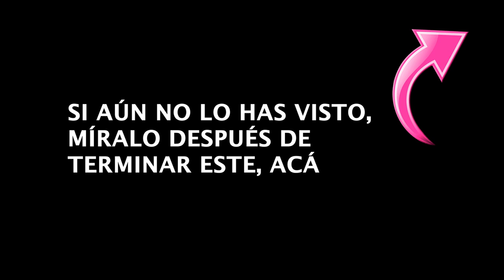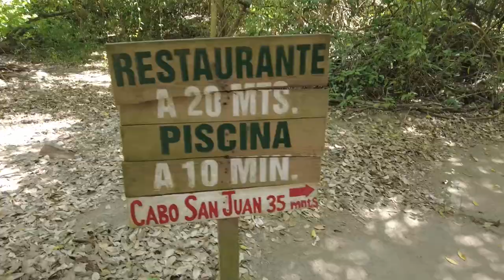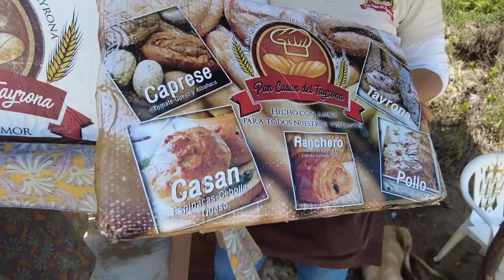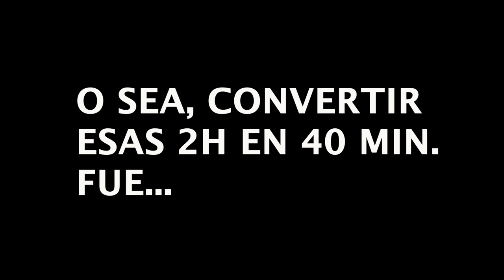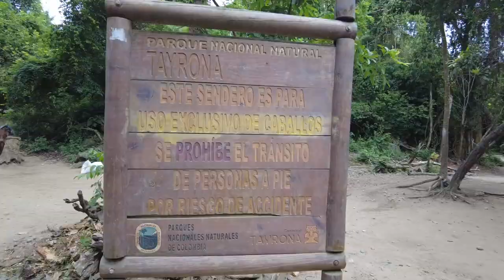❤️Las MEJORES PLAYAS para NADAR🏊‍♀️ en el TAYRONA (Arenilla + Piscina) + Atajo SECRETO👀!!!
☝️ Índice (te ahorra tiempo) 👇👇👇

00:00 Comienzo
01:13 Playa Arenilla, en el sector de Arrecifes
01:30 Cómo llegar a la playa de Arenilla y La Piscina
01:53 Hay muchas playas en el Tayrona donde no puedes nadar
02:09 No te puedes bañar en la playa nudista
02:36 El color del agua en la playa Arenilla
03:29 Vía de la playa Arenilla a La Piscina
03:55 Nuevamente, comemos panes Tayrona
04:21 Atajo para salir rápido de la zona de Arrecifes a la entrada del parque